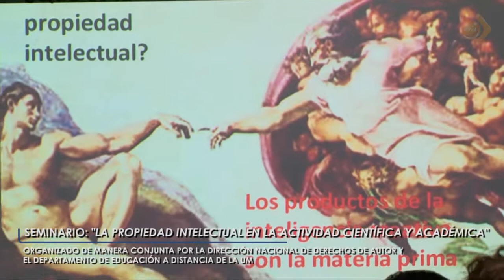UNIVERSIDAD DE MORÓN - Seminario sobre la Propiedad Intelectual